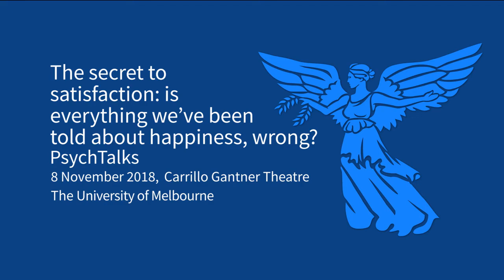PsychTalks: The Secret to Satisfaction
The secret to satisfaction: is everything we’ve been told about happiness, wrong?

For years, the concept of happiness and wellbeing has been popularised, monetised and exploited. But still we strive as a society for that elusive opportunity to be ‘truly happy’.

Rates of mental illness are on the rise and now represent a larger share of the mental health burden worldwide. This raises the question of whether we are approaching the issue of wellbeing and happiness in the right ways.

Should we strive for happiness? Can happiness increase or is this just an elusive goal? What is the role of pain and suffering in promoting happiness? Do we have the tools as a society to talk about our less happy experiences in life, and is this important for wellbeing?

Join our expert academics and thinkers for this unique panel discussion on happiness in western culture.